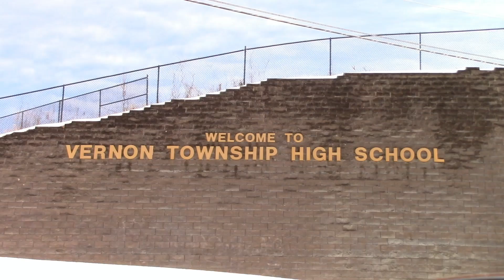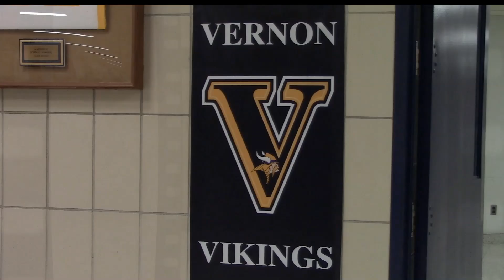2021 Vernon Vikings Team Preview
The following is a 2021 team preview video on the Vernon Vikings wrestling team from Vernon Township High school in Sussex County, NJ.